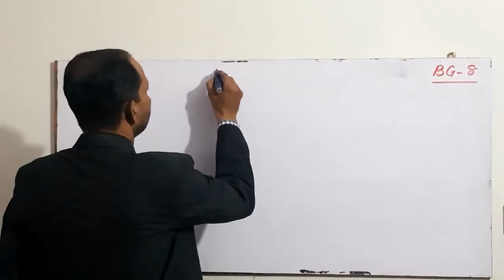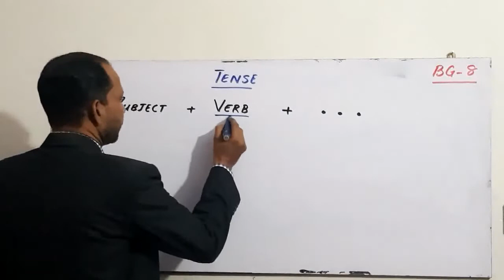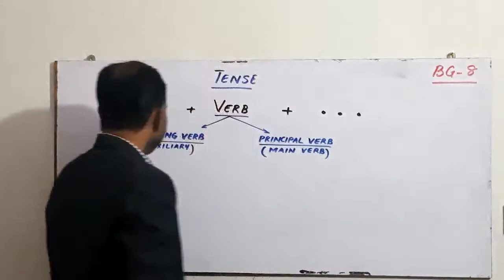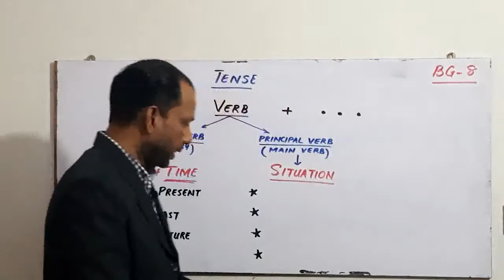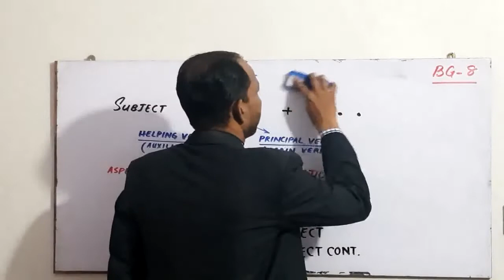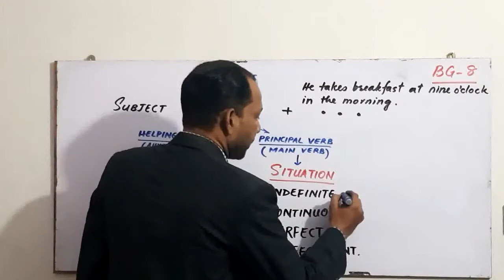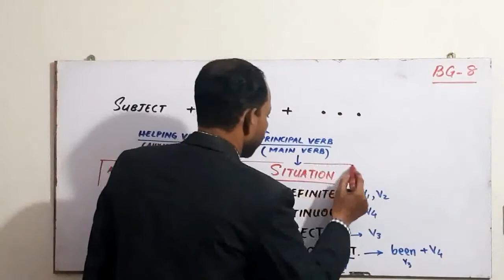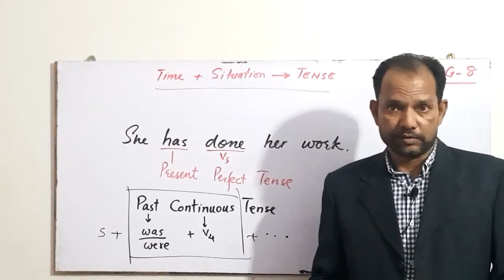Tense (What is tense?) Beginners BG-8 (Naveed Naqvi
Tense (what is tense?)